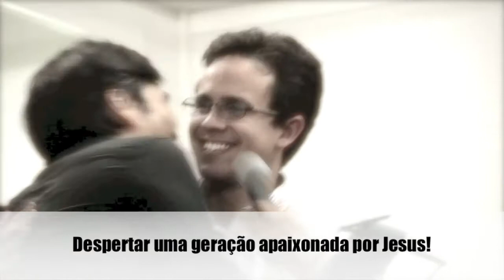Passion for Jesus Japan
Comunidade crista graca e vida japao Ministério Sem Limites